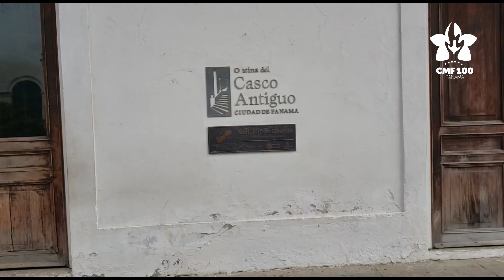PRIMERA CASA MISIÓN DE LOS CLARETIANOS I PARTE - 100 AÑOS DE PRESENCIA CLARETIANA EN PANAMÁ